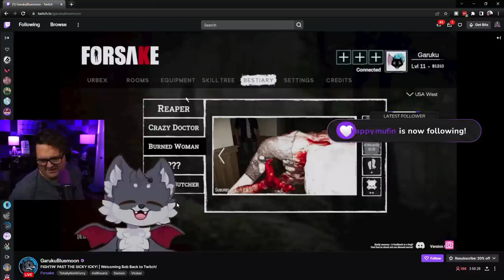Why Is She In MY House?! | Forsake w/ Wade & Gar